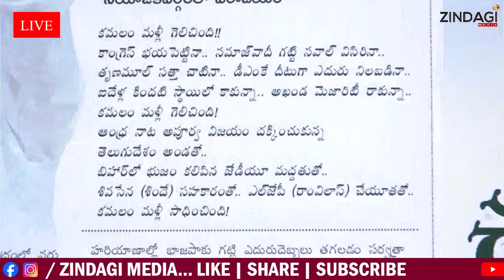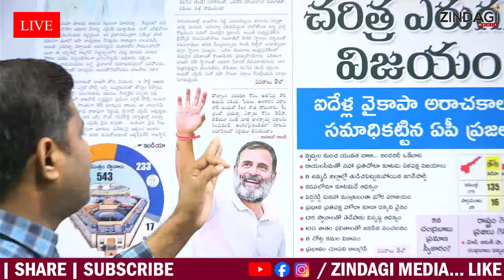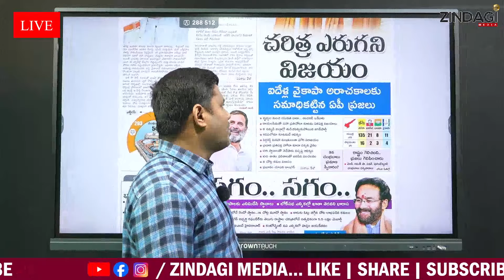అధికారం కోసం ఇండియా కూటమి వారిని ఆహ్వానిస్తుందా..!|| India Alliance | NDA vs INDIA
Watch India Alliance | NDA vs INDIA By Zindagimedia